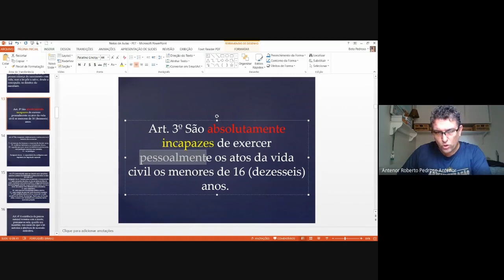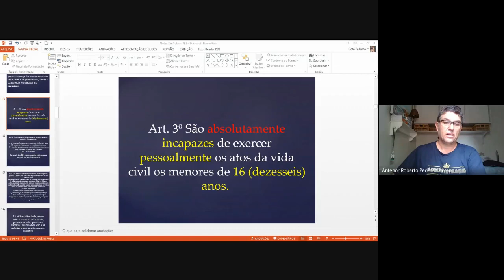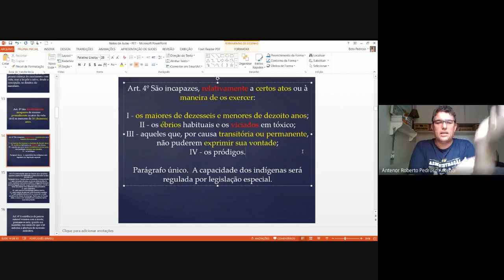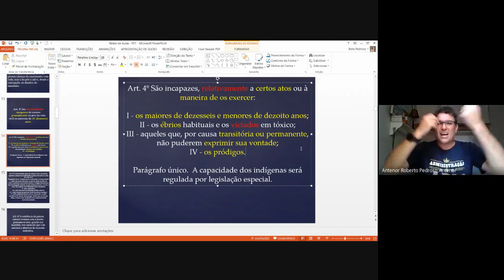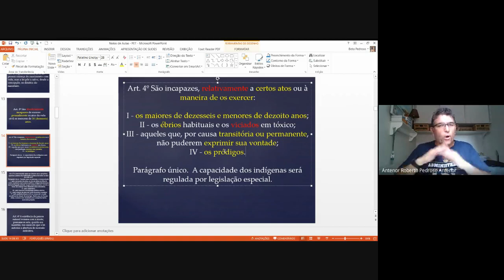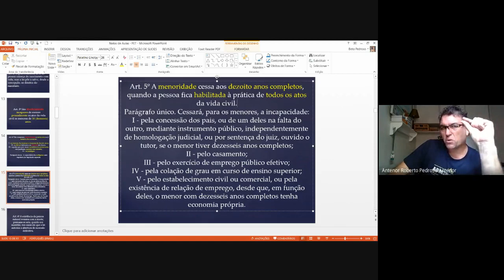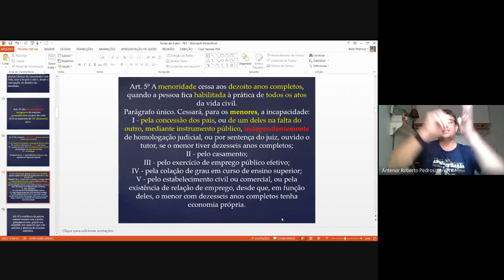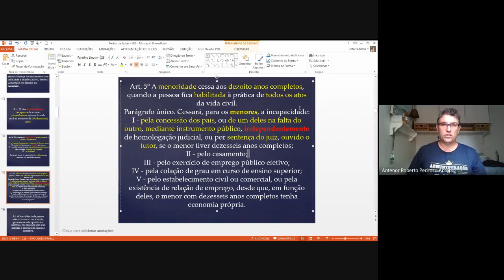PET - CÓDIGO CIVIL - Aula 02